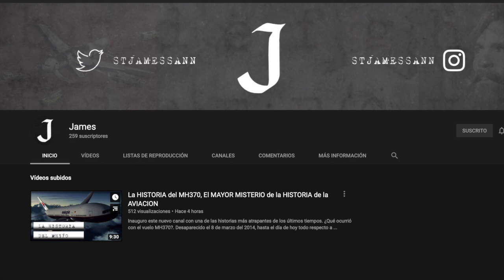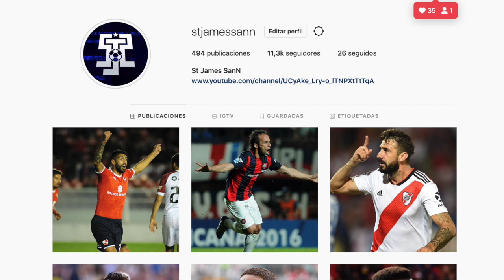7 GRANDES REFUERZOS del FUTBOL ARGENTINO/MERCADO DE PASES 2020